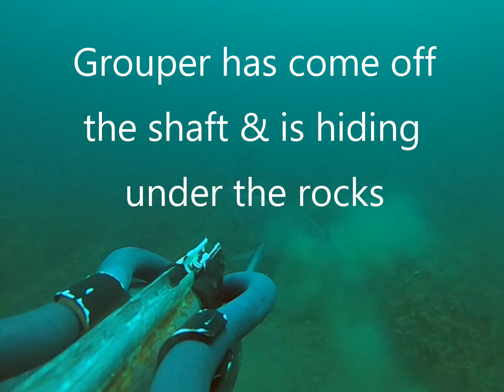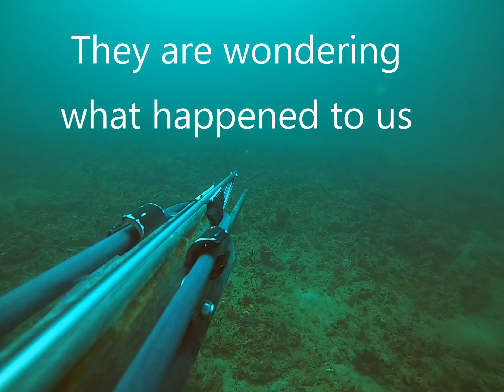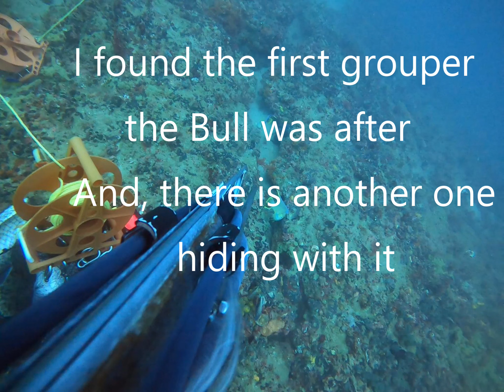4th dive 7/2/2022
Great Day with Paul & Steven - smooth seas, 85 top to btm, no current, vis 50'